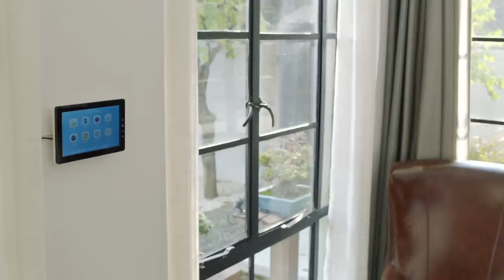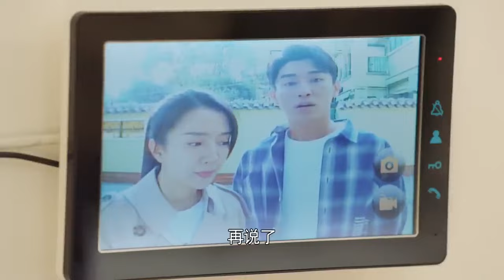🎀灰姑娘弄丟難纏客戶的貓，霸總親自翻牆也要幫她找到！感動灰姑娘！ 【半暖時光The Memory About You】青春